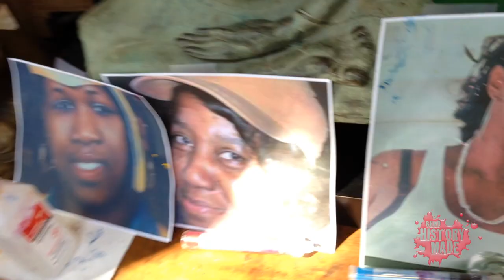BHMD's History Made presents Tomashi Jackson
Tomashi Jackson leads a new generation of socially and politically conscious artists. Watch our BHMD "History Made" series of video's featuring today's generation of trendsetters who are forging a path in establishing their own mark in the history of the future.

Tomashi Jackson was born in Houston, Texas and raised in Los Angeles, California. She has studied at the Yale School of Art, the Massachusetts Institute of Technology School of Architecture and Planning, and the Cooper Union for the Advancement of Science and Art. She is the first Black American woman to graduate from MIT Program in Art, Culture, and Technology.

Her work has been exhibited in Minneapolis, Massachusetts, Michigan, California, Florida and New York. She has performed at MoMA PS1, Parsons the New School of Design, The Harvard University Signet Society, and the Cooper Union.

"Untitled (CMYMe) (Alesia, Alberta, Tanisha, and Me)", 2015.
The artist draws three portraits of three women, Tanisha Anderson (Died Nov. 13, 2014, age 37 Cleveland, Ohio), Alberta Spruill (Died May 16, 2003, age 57 New York City), and Alesia Thomas (Died July 22, 2013, age 35 Los Angeles) onto street facing glass using cyan, magenta, and yellow oil sticks. Once the portraits are complete, the artist cleans the oil color from the glass.

Inspired by her research around historic and contemporary informal domestic labor, Tomashi wears a classic princess cut domestic worker's uniform dress. This uniform is similar to the ones worn by elder women in her family who worked informally in Texas and California from the 1940s until their retirement in the 1980s.

Each of the three women whose portraits are drawn onto the glass died after physical encounters with police. None of the women died from gunshot wounds. In this scenario the artist’s body represents the Key color, Black.

The images produced by this project present fleeting, brightly colored, portraits against either the backdrop of the cityscape or the interior view of the active exchange of goods and commerce. The fragile and transparent material of the glass becomes embodied by the drawings and the artist.